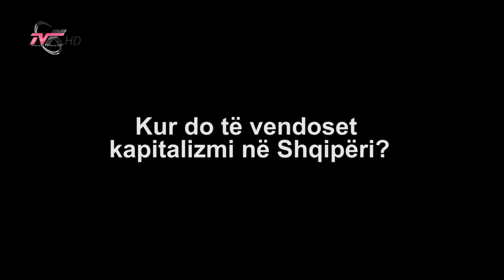Kur do të vendoset kapitalizmi në Shqipëri?